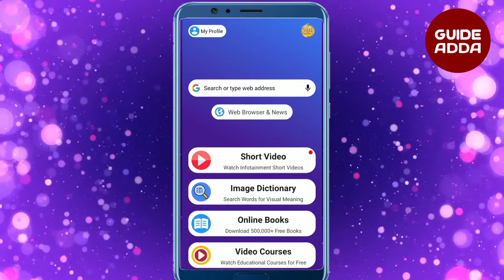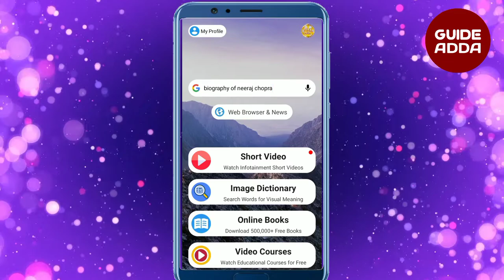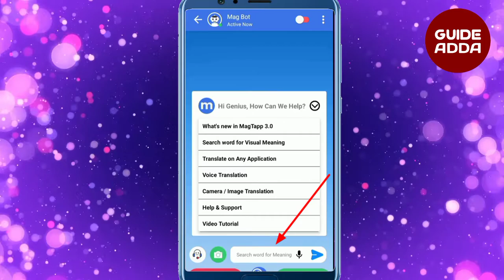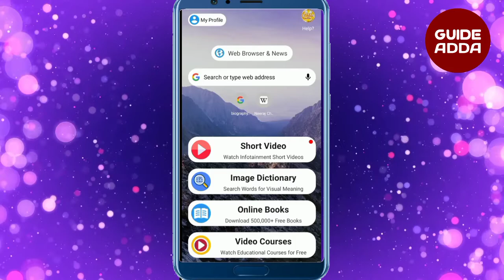What is MagTapp Application | Short Video | Visual Web Browser | Image Dictionary | Pdf Reader |2021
आज के इस वीडियो में हम आप को बताने वाला हु MagTapp एप्लीकेशन के बारे में जो वर्ल्ड का पहला विसुअल वेब ब्राउज़र(Visual Web Browser) है | इस के अलावा दोस्तों इसमें आप को विसुअल डिक्शनरी(Image Dictionary) , शॉर्ट वीडियो (Short Video) ,ट्रांसलेट (Translate) भी आप 42 भाषा में कर सकते है | PDF,EXCEL,WORD FILE को भी एक्सेस कर सकते है

magtapp application kya hai.
magtapp app kya hota hai
magtapp application ka use kaise kare.
magtapp app
how to use magtapp application
मैग टैप एप्लीकेशन कैसे इस्तेमाल करें
pdf reader
pdf file
excel
word
ppt
technology
best web browser
best dictionary
best translate application